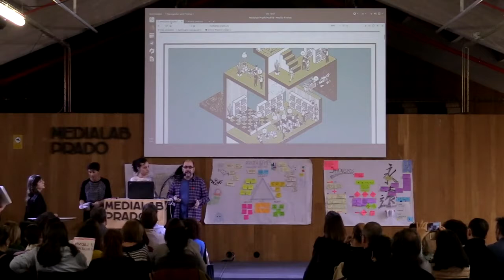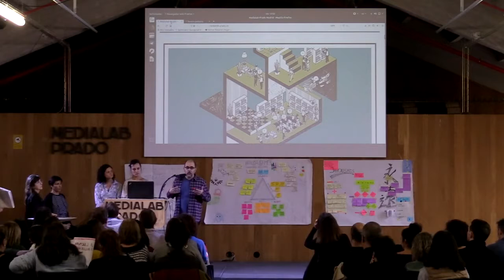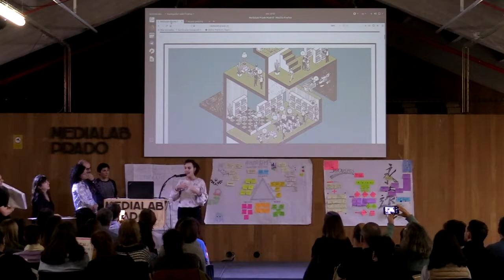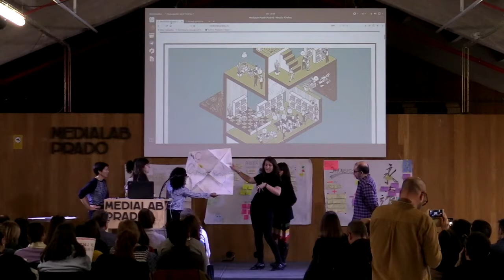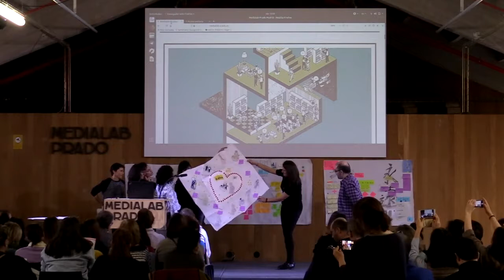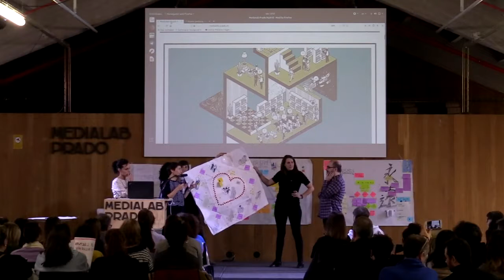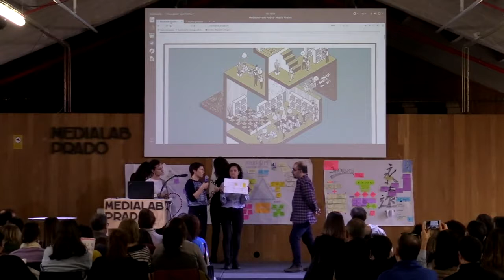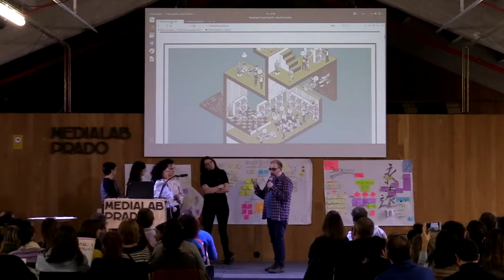Taller de prototipado de proyectos en bibliotecas. A Eira (A Coruña)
A Eira. Proyecto de innovación bibliotecaria y participación ciudadana (Coruña)

El Ministerio de Cultura y Deporte, en colaboración con Medialab Prado, organizó el taller de prototipado de proyectos en bibliotecas, que se desarrolló del 19 al 22 de noviembre de 2019 en la sede de Medialab Prado. Este taller se encuadra dentro del proyecto Laboratorios Bibliotecarios.

Presentación del prototipo.